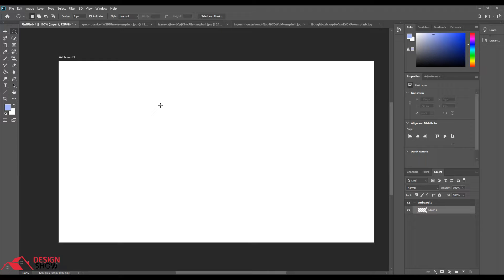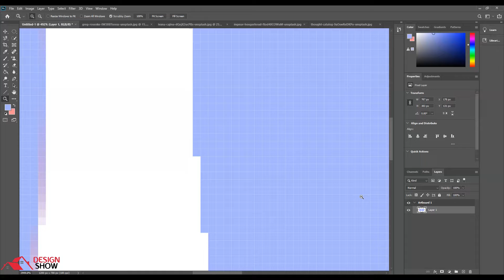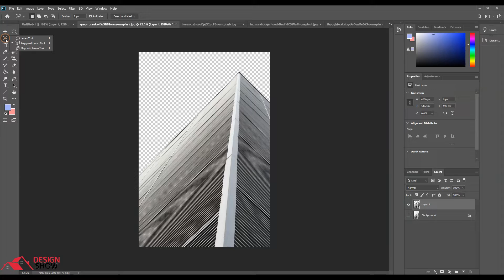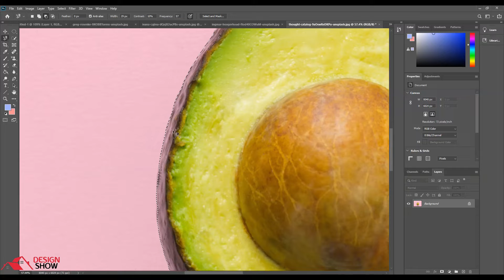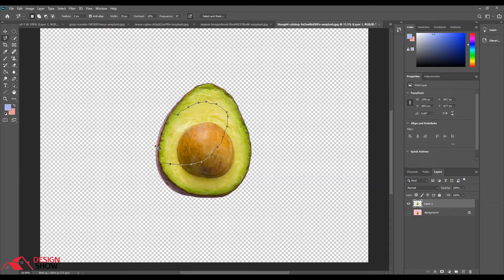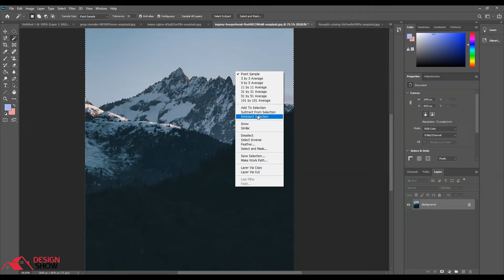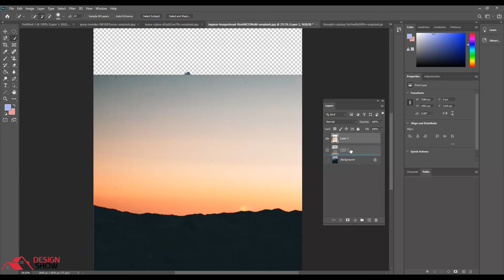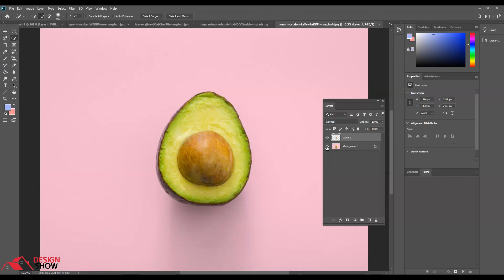More Selections - Adobe Photoshop for Beginners - Class 2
Hello Guys. I'm starting a new series, Photoshop for Beginners to advance.

In this class you will learn more selection tools, I will teach you about Lasso tool which is used for freehand selection, then Polygon Lasso which is for straight lines and Magnetic Lasso which can select any object from the edge if it has good contrast. You will also learn about the Magic Wand and Quick Selection tool also object selection which helps to select faster. There's one more thing I discussed in this class is Anti-Alias, this is important to understand the difference.

Here's the complete playlist of Vray for SketchUp Training,